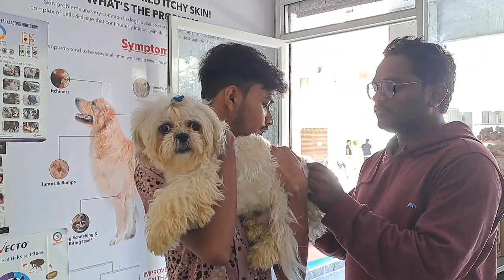Jack Nobita ki vaccination 💉